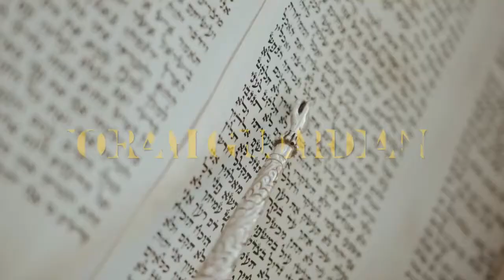THE WITNESS OF YAHUSHA IS CHANGELESS A WELL PLEASING SACRIFICE OF YAHUAH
Song Courtesy of HezekiYAH “ Sorrow ,  “CD Song entitled “Do it for the Nation"!!!